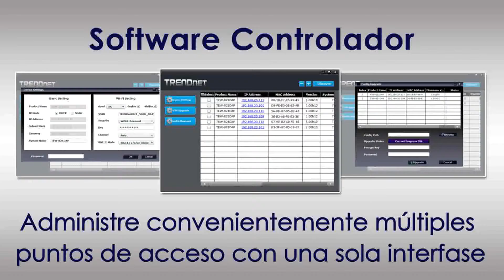TRENDnet Punto de acceso PoE de banda dual AC1200 con controlador de software TEW 821DAP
El Punto de acceso PoE wireless de banda dual y alto rendimiento AC1200 de TRENDnet, modelo TEW-821DAP, ofrece modos de punto de acceso (AP), cliente, AP de sistema de distribución wireless (WDS), estación WDS y repetidor. Genera redes concurrentes WiFi AC a 867 Mbps + WiFi N a 300 Mbps. El controlador de software basado en Windows incluido administra múltiples TEW-821DAP y reduce el tiempo dedicado a la administración WiFi y a la resolución de problemas. Ofrece control de acceso avanzado, QoS, administración de tráfico, direccionamiento de banda y portal cautivo. Su diseño discreto se integra perfectamente en la mayoría de entornos y la placa de montaje facilita la instalación.